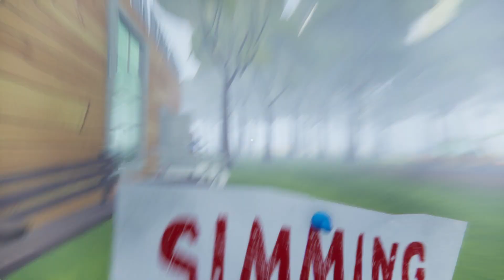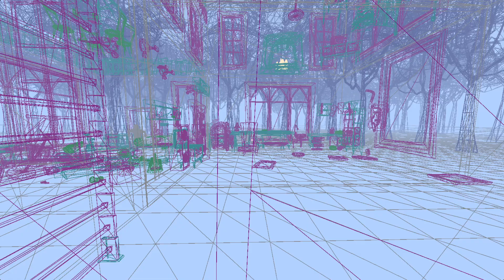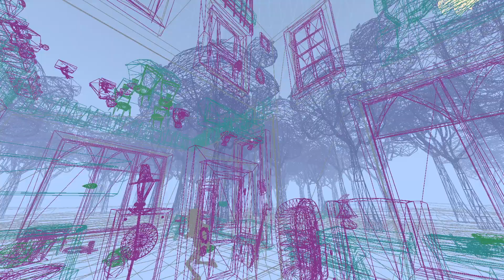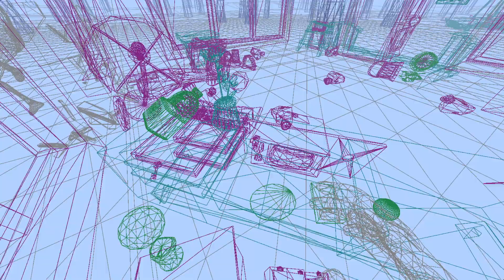Hello New Secrets mod